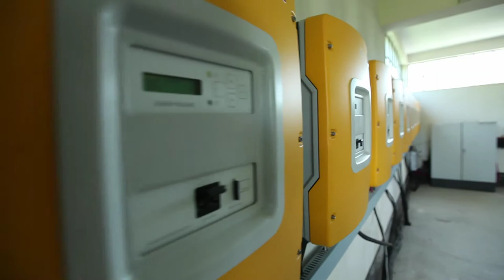Pipeline of Billions for Developing Infrastructure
It’s called the Global Infrastructure Facility (GIF) and it’s as ambitious as it is innovative. The World Bank Group wants to unlock billions of dollars in private-public investments to help developing economies build roads, energy grids and other infrastructure. Watch World Bank Group President Jim Yong and leaders explain how it works.